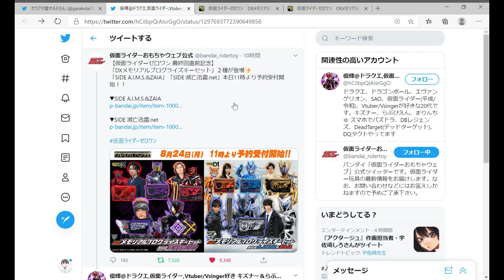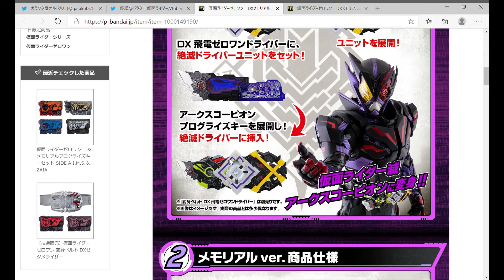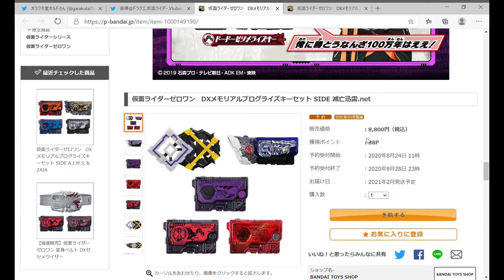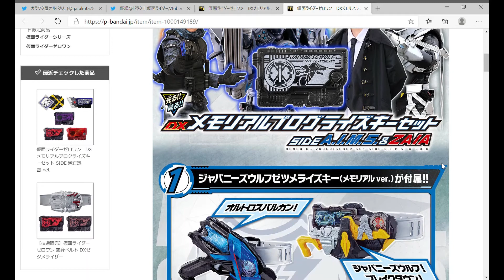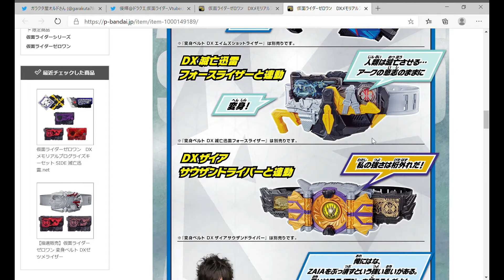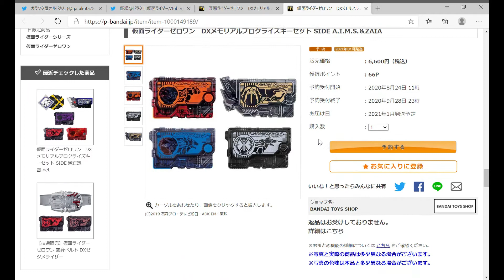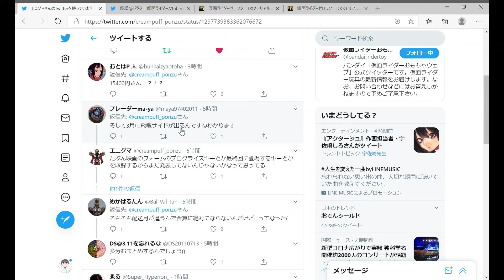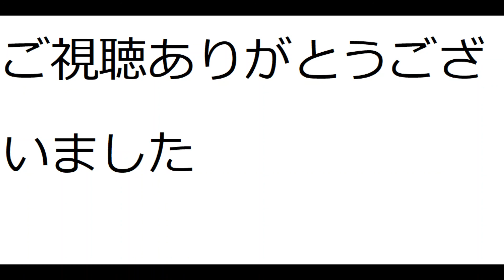【仮面ライダーゼロワン】DXメモリアルプログライズキーセット SIDE 滅亡迅雷 netとDXメモリアルプログライズキーセット SIDE A I M S ＆ZAIが予約開始されました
仮面ライダーゼロワン　DXメモリアルプログライズキーセット SIDE 滅亡迅雷.net
仮面ライダーゼロワン　DXメモリアルプログライズキーセット SIDE A.I.M.S.＆ZAIA